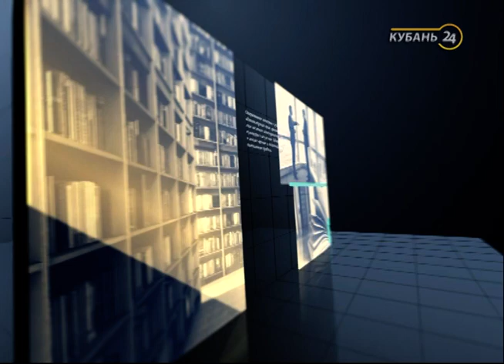05.08.16 «Факты. Мнение»: Алексей Князев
В гостях у программы «Факты. Мнение» — директор МУП «Краснодарское трамвайно-троллейбусное управление» Алексей Князев.
Когда и где будут строить новые трамвайные линии? Появятся ли в трамваях вагоны-рестораны? Что такое «идеальный маршрут»? На эти вопросы ответил гость программы «Факты. Мнение».